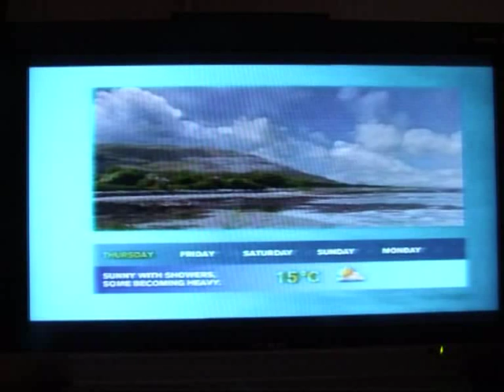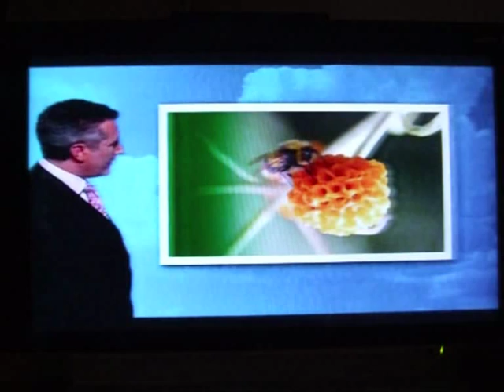TV3 Martin King - My photo!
15th June 2011 - My photo was shown on Martin Kings photo segment on the weather on TV3!! My photograph for those interested is the first one!